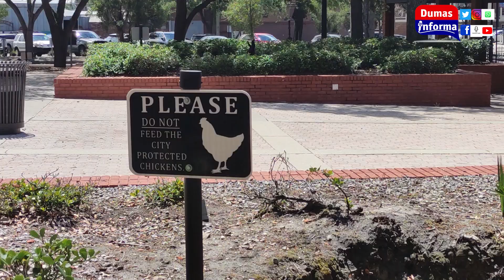Ybor City, Tampa: Donde los gallos, gallinas y pollos están protegidos por la Ley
Durante décadas, la ciudad de Tampa ha considerado oficialmente a Ybor City como un santuario de aves debido a su historia de gallos cacareando por las calles de ladrillos.
Además, Ybor es considerada extraoficialmente como una de las comunidades más excéntricas de Tampa.
Los pollos datan de los inicios de Ybor a fines del siglo XIX como una comunidad construida por inmigrantes principalmente de Cuba, España e Italia. Los residentes de Ybor tenían las aves como alimento. El vecindario de East Ybor contaba con granjas.
Algunos creen que los descendientes de los pollos originales caminan por las calles.
En la década de 1980 una tormenta destruyó su gallinero de Ybor, lo que permitió que 40 pájaros deambularan libremente y dieran a luz a las generaciones futuras.
Además, los pollos también son abandonados en Ybor por aquellos que se cansan de cuidar a los pájaros en sus casas.
Los pollos han sido motivo de controversia a lo largo de los años. Los oponentes quieren atraparlos y eliminar para el control de la población avícola en el área. Otros quieren espantarlos físicamente de la propiedad privada. Ninguno está permitido.
Todas las noticias independientes aquí en Dumas Informa